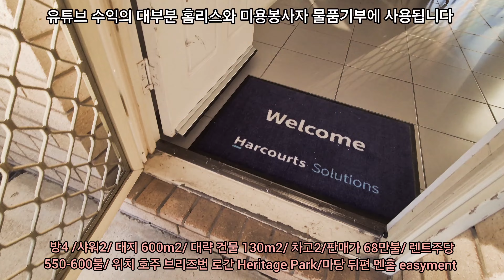[호주 브리즈번 부동산 22] 현금 인출기 같은 관리할게 없는 투자용 건물 매주 꼬박꼬박 돈만 챙기시면 되는집우로 고치는 기술없는 분들은 자가로도 좋은 집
[호주 브리즈번 부동산 22] 현금 인출기 같은 관리할게 없는 투자용 건물 매주 꼬박꼬박 돈만 챙기시면 되는집으로 고치는 기술없는 분들은 자가로도 좋은 집

현재 호주에서 아이두 미용실과 아카데미 공간을 운영하고 미용가위를 직접 디자인하여 제작 판매 수출하는 서정 대표는  가위에대한 상식과 모든미용이야기를 담은 동영상 촬영을 시작해 유튜브에 올리기 시작했습니다.

미용을 평생 직업으로 정말 미용을 사랑하며 미용가위를 사랑하고 가위를 잘아는 미용인이 가위에 대해 정보를 공유하며 미용인들은 위해 좋은 가위를 디자인하고 제작 하고 있다는 것을 알리기 위한 목적으로 커트와 컬러 브이로그 및 미용기술 전체 동영상을 올립니다.

호주 정부인증한 헤어드레싱 교사이며 영국 미용유학부터 프랜차이즈 교육 본부장 그리고 미용교재를 집필한 경험과 엔지니어를 전공 자격증과 다년의 경력과 함께 이제는 호주미용계에서 활동하는 모습을 보여드립니다.

"호두 헤어커트의 신 서정" 으로 유튜브 검색하시면 됩니다.

서정 원장이 직접 디자인하는 대한민국 프리미엄 미용가위
디자인두미용가위 에 많은 관심과 사랑 부탁드려요 🙏

궁금한것이나 알고 싶은거 있으시면 댓글로 알려주시면 시간되는데로 강의 준비해서 올려드릴게요!! ^^
카톡아이디:designdoo